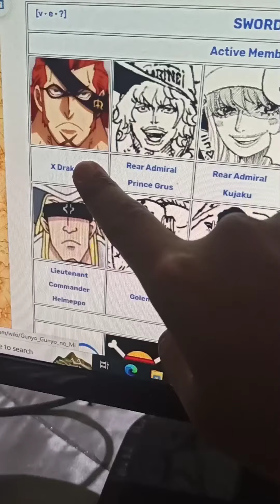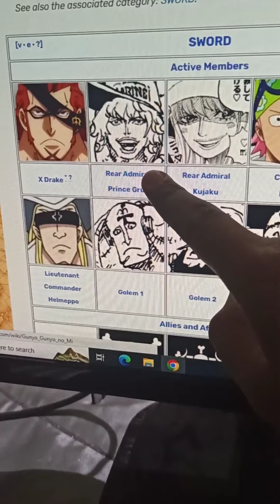Raksasa Yang Memiliki Kekuatan Buah Iblis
Selamat datang di channel youtube Wanpispedia. Disini kita akan membahas segala sesuatu tentang One Piece, baik itu fakta ataupun teori. Dan pada video kali ini kita akan membahas mengenai raksasa yang memiliki kekuatan buah iblis